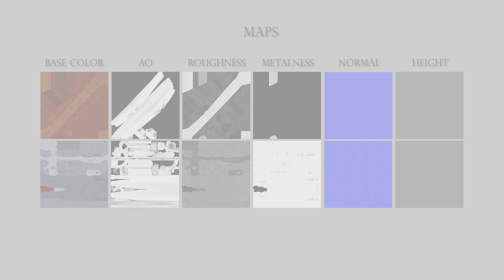Textures Demo Reel 2023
Liliana Daniela Acosta Sánchez